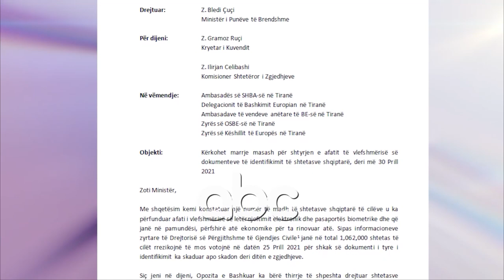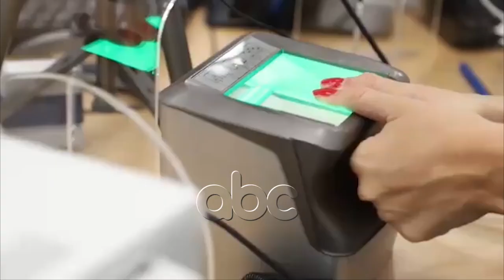PD leter ministrit Çuçi: Te zgjatet afati i kartave te identitetit e pasaportave, deri me 30 prill